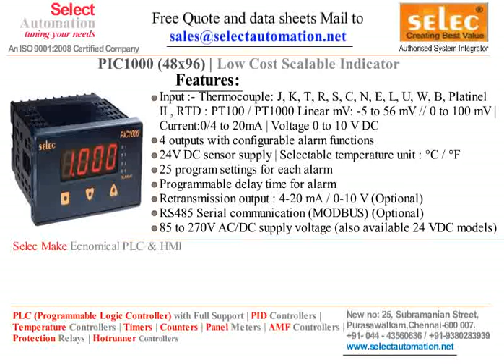SELEC PROCESS INDICATOR PIC1000N PROCESS INDICATOR